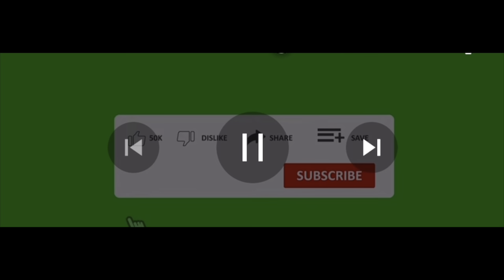This party was a disaster 🥹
This party was a disaster🥹​⁠@stacdenisee